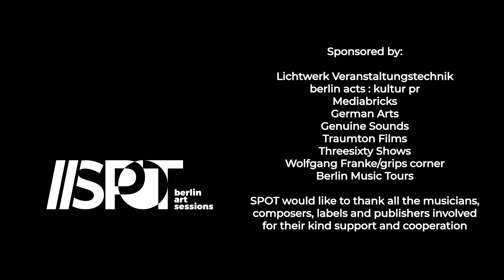SPOT // berlin art sessions // Volume 2 // D-Nox & Beckers @ Bode-Museum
SPOT // berlin art sessions
Volume 2
Bode-Museum

SPOT combines outstanding works of art with electronic music and makes them accessible and danceable worldwide: Renowned DJs from Berlin and all over the world play a live set on the roof of a building of the State Museums. The second SPOT // berlin art session with D-Nox & Beckers was recorded in July 2020 at the roof of the Bode-Museum on Berlin's Museum Island.

Artist: D-Nox & Beckers

Produced by: Matthias Zeckert, Andreas Mainzer, Chris Zippel

Director: Matthias Zeckert
Director of Photography: Till Caspar Juon
2nd Unit: Andreas Mainzer
Film editing: Julia Dupuis
Assistant Editors: Leon Seibert, Lena Mauskewitz
Trailer Production: Lena Mauskewitz
Color Grading: Julia Dupuis
Camera Operators: Tobias Bauermeister, Oliver Böhm, Katja Lehmann, Ludek Smelik, Alexander Schmalz
Drone Camera: Tom Loos, Stephan Müchler
Sound editing: Chris Zippel
Technical Director: Jürgen Drebert
Lighting Operator: Thorsten Bauer
Grip: Andreas Mainzer
Technical Crew: Andi Zacher, Thomas Stern, Sylvia Büll, Denis Küppers, Janis Wehen, Janne Brose, Richard Elcox
Photography: Lena Mauskewitz, Andre Wohlgemuth, Angelika Mai
PR & Communication: Ruth Hundsdoerfer

Finances: Jessica Zeckert

Staatliche Museen zu Berlin - Preußischer Kulturbesitz
Stiftung Preußischer Kulturbesitz
Dr. Julien Chapuis, Deputy Director Gemäldegalerie, Skulpturensammlung und Museum für byzantinische Kunst
Frank Eberle
Stefan Müchler
Martin Girard
Uwe Heuer
All the great people of the museums security and technical department!

Lichtwerk
Veranstaltungstechnik
berlin acts: kultur pr
Media Bricks
German Arts GmbH
Genuine Sound
Traumton Films
Wolfgang Franke/grips corner
Berlin Music Tours
piroc media
Richie Racoon

SPOT would like to thank all the musicians, composers, labels and publishers involved for their kind support and cooperation

Music

Artist: D-Nox & Beckers
Track: Hypnotize
Label: Extravaganza

Artist: Dave Seaman
Track: Everything comes in Trees (D-Nox & Beckers Remix)
Label: Tulipa Recordings

Artist: D-Nox & Beckers
Track: Bitter Rain
Label: Beat Boutique Records

Artist: D-Nox & Beckers
Track: Polyacid

Artist: Uone & Western
Track: Tales of the Seven Samurai (D-Nox & Beckers Remix)
Label: Beat & Path

Artist: Guy Mantzur & Nick Warren
Track: Sad Robot (D-Nox & Beckers Remix)
Label: Bedrock Records

Artist: D-Nox & Beckers
Track: Serenade
Label: Jeudi

Artist: D-Nox & Beckers
Track: Skylab
Label: Selador

Artist: Hernan Cattaneo
Track: Audio Junkies (D-Nox & Beckers Remix)-
Label: Einmusik

Artist: D-Nox & Beckers
Track: Last Call
Label: Sudbeat

Music Final Credits:
Artist: CRSZPL
Track: Closing Black
Label: Kayoon Records
Dedicated to Rainer Kranich